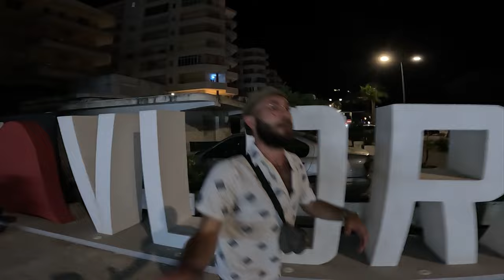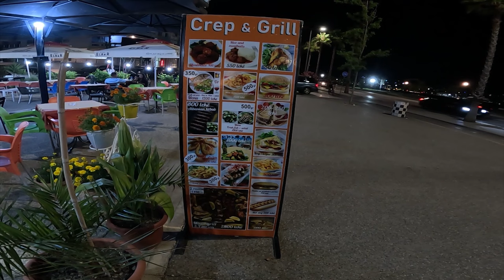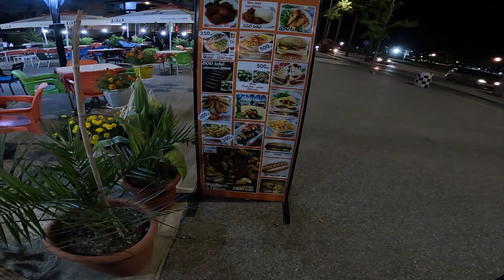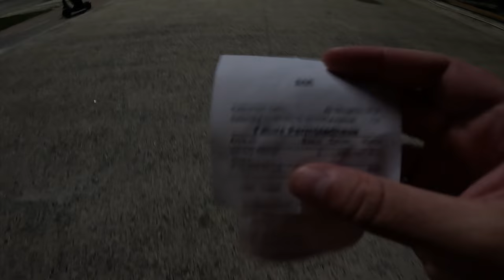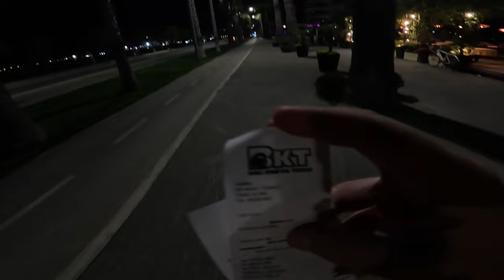FENOMEN DONDURMACIYLA KARŞILAŞTIK | ARNAVUTLUK VLORA’DA GECE HAYATI 🇦🇱 #26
"Merhaba! Boş Gezen YouTube kanalına hoş geldiniz! Dünyayı keşfetmeye ve eşsiz seyahat deneyimlerini sizlerle paylaşmaya adamış gezginleriz. Kanalımızda, sizleri enfes manzaralar, kültürel zenginlikler ve unutulmaz anılarla dolu seyahat videoları ile baş başa bırakıyoruz.

Kanalımızda yer alan videolar arasında, sıradışı destinasyonları keşfederken yaşadığımız maceralardan izler bulacaksınız. Eşsiz lezzetlerden sokak müzisyenlerine, yerel geleneklerden etkileyici doğal güzelliklere kadar her seyahatimizde sizleri yanımızda götürüyoruz. Seyahat etmeyi seven herkesin ilgisini çekecek, bilgi dolu ve keyifli içerikler sunmayı hedefliyoruz.

Birlikte keşfedeceğimiz daha birçok heyecan dolu destinasyon ve seyahat rotası sizi bekliyor. Boş Gezenler olarak her zaman yolculuğun tadını çıkarıyor, unutulmaz anılar biriktiriyor ve yeni deneyimlere yelken açıyoruz.

Keyifli seyahatler ve keşifler dilerim!